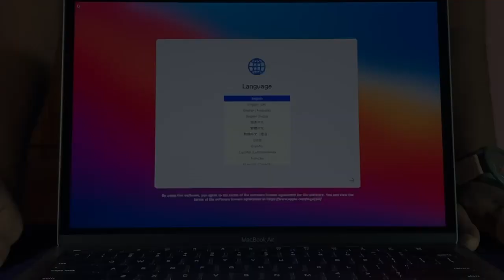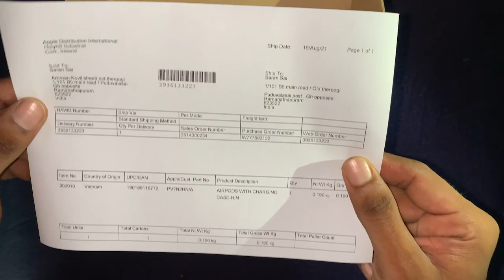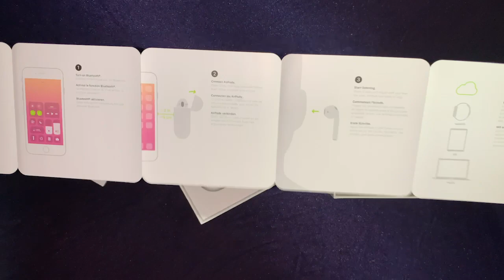Unboxing Apple MacBook Air M1-model & AirPods 2